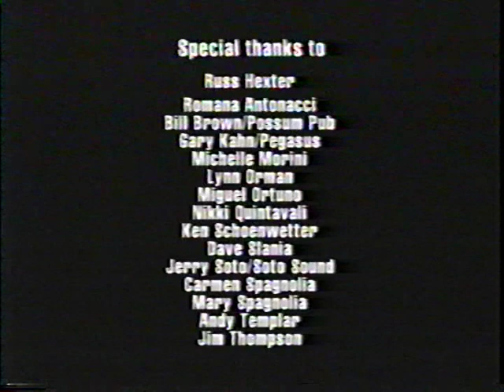The One, The Only JAN TERRI - Part 4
Made by Kate Schultz, released in 1998. Sorry for the static, the VHS copy I have is of bad quality.

From Wikipedia:

Jan Terri is a former musician from Chicago that recorded two albums, High Risk and Baby Blues in the early 90s, along with VHS cassettes including her music videos.

Terri graduated from Columbia College in 1983 with a degree in broadcast communications and arts and entertainment management. While at Columbia, she interned at a recording studio in Hillside run by a country bar band called the Windy City Cowboys. Terri became their backup singer, performing at the Melrose Park honky-tonk, The Possum Pub, as well as at various weddings.

By 1992, Terri was working as a limo driver when she planned to return to making music. She recorded a collection of songs, and eventually had several music videos filmed to help promote them. Still working as a limousine driver, Terri would give copies of the videos to her clients in an attempt to drum up interest in her fledgling singing career. These became cult favorites in advertising and marketing circles for Terri's earnest but unschooled singing style and the videos' amateur production quality.

In the late 1990s, Terri's career finally enjoyed an upswing. A copy of the video eventually made its way to rocker Marilyn Manson, who was intrigued. He had Terri perform at one of his parties, and was impressed enough with her sincerity to allow her to open for one of his concerts. Some footage of her can be viewed in Manson's God Is In The TV collection. Terri's second album, High Risk, was finally released around this time, and she enjoyed a cult following in Chicago for a few more years. She used to frequent the Chicago club Bandalonis. John Willman of Iowa City, IA is her unofficial biographer. In addition to Chicago, 'cult' sightings have also surfaced in Southern California where Robin and Julio were seen mimicing Jan's personality at a halloween party dressed as 'Get Down Robins' and her sidekick 'Gunz' the limo driver. As it were, these two reigned champion with 1st place in the costume department followed, in distant second, by Dog and Beth.

Terri's last significant public appearance was on The Daily Show in 2000.

My favorite quote: "MA! PAUL MCCARTNEY'S WINKING AT ME, WINKING AT ME! Yeah, right."